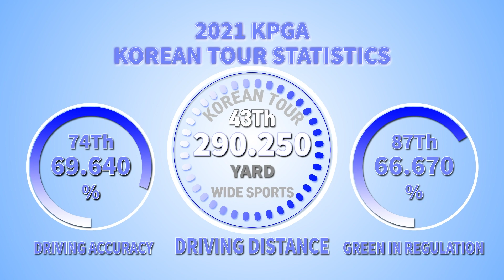[골프스윙]‘루키’ 김동은(2162)의 드라이버 스윙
[와이드스포츠 윤영덕 기자]김동은의 이름 뒤에는 2162번이란 숫자가 붙는다. 동명이인이 많아 이름 뒤네 회원번호가 붙은 것.

김동은은 2016년 국가상비군으로 활동하다 2019년 국가대표에 선발돼 주장까지 지냈다. 그해 아마추어 메이저대회인 호심배에서 우승컵을 들어 올리며 2020년 프로 전향했다.

지난해 11월 코리안투어 QT 준우승으로 올해 시드를 확보한 김동은은 데뷔 전인 DB손해보험 프로미오픈에서 본선에 진출해 공동 44위에 이름을 올려 성공적인 데뷔전을 치렀다는 평가다.